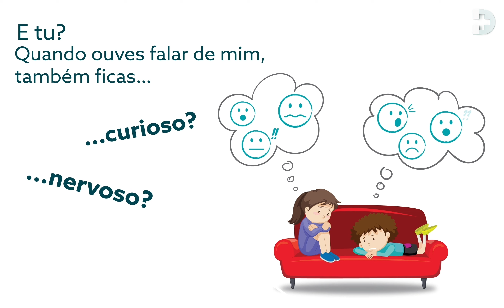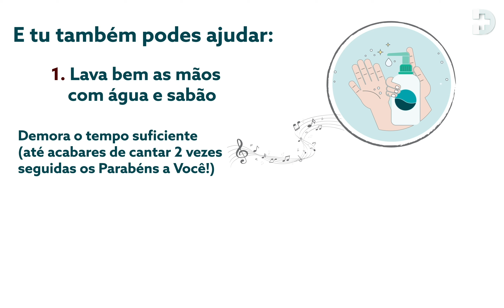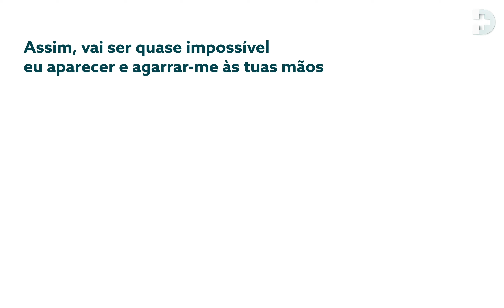COVID-19 | A história de um virus malcomportado, contada pelo Hospital da Luz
A história do coronavirus, um virus malcomportado, contada pelo Hospital da Luz.